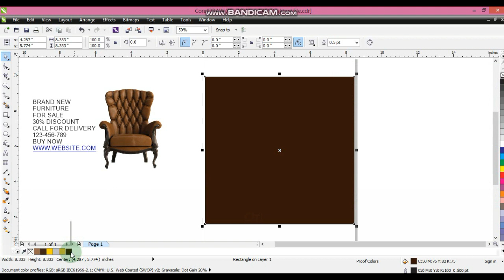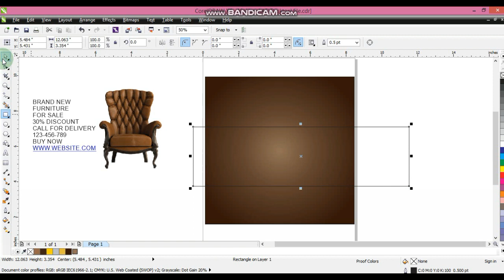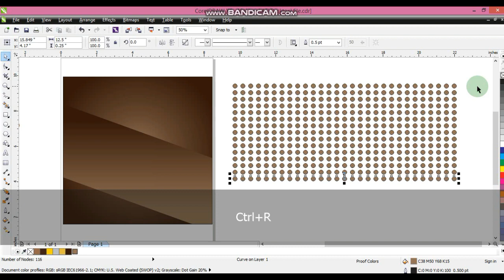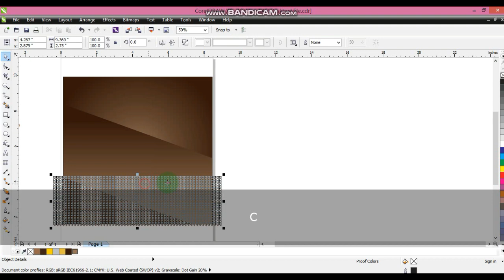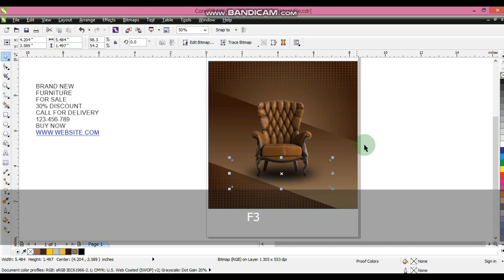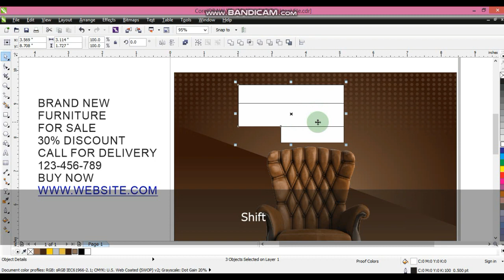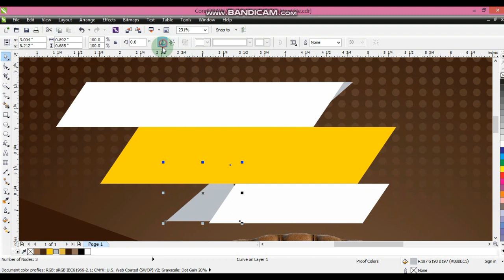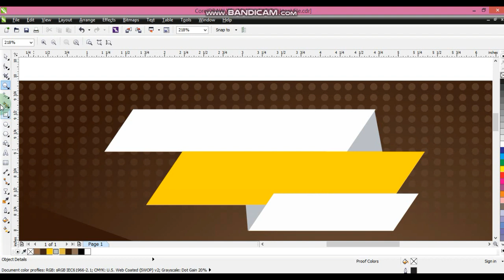Brand New Furniture For Sale - Banner Ads Design Tutorial - Ahsan Sabri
creative furniture ads

furniture advertisement ideas

furniture advertisement poster

furniture advertising campaigns

best furniture ads

furniture advertising slogans

furniture ads pinterest

furniture work advertisement